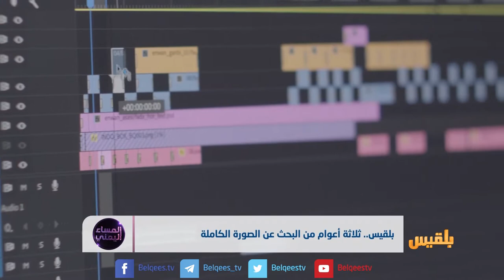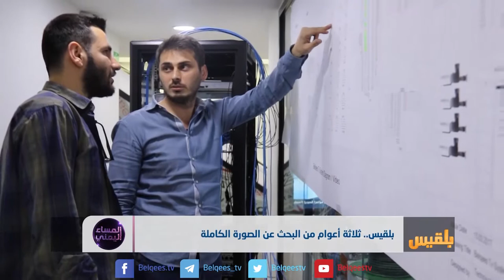بلقيس.. ثلاثة أعوام من البحث عن الصورة الكاملة | تقرير: صقر الصنيدي